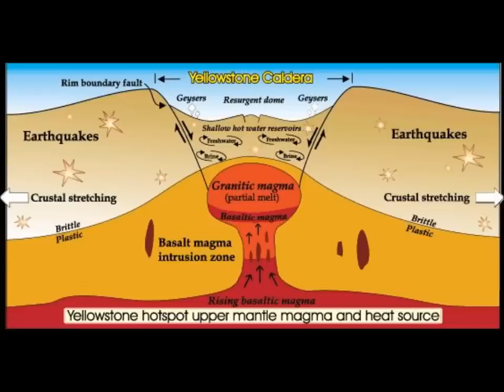Yellowstone volcano WARNING: Study finds Yellowstone is DETERIORATING